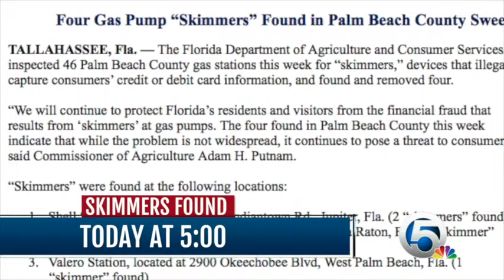Topicals - June - Rachel